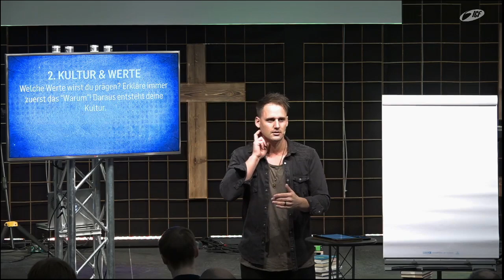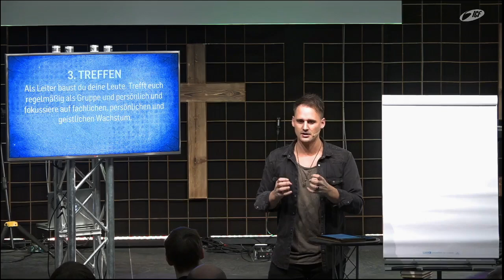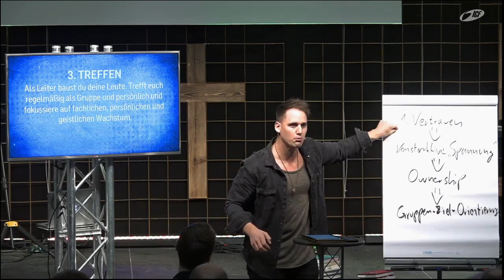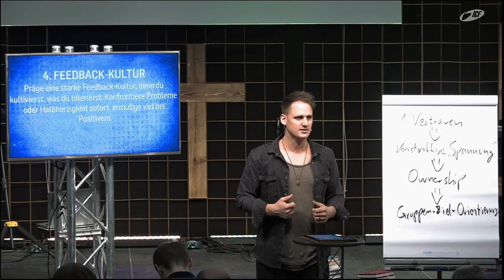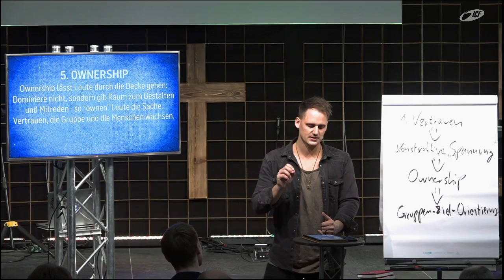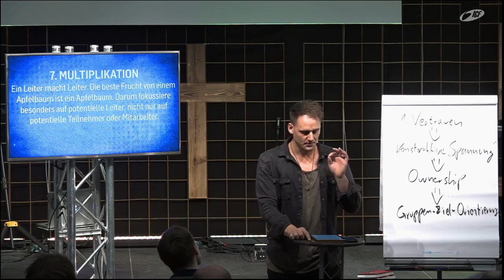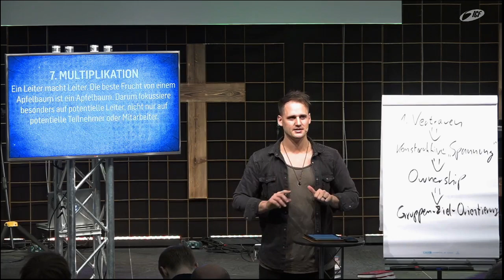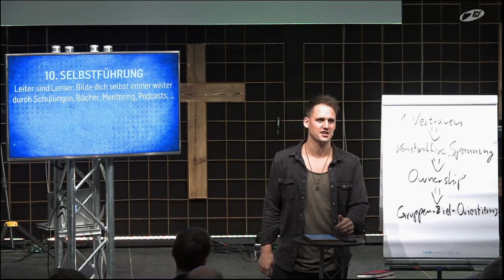Leadership Training | 06 Leadership Starter-Kit | David Rominger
Block 3 - "Leadership Training" im ICF Villingen mit David Rominger zum Thema "Leadership Starter-Kit".